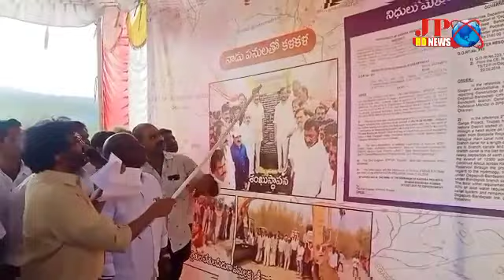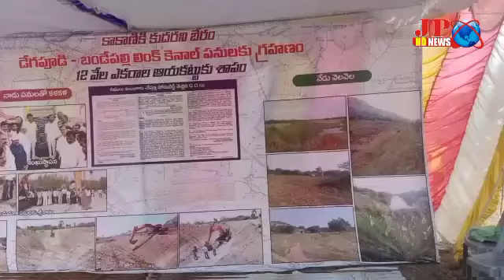నెల్లూరు జిల్లా సైదాపురం సర్వే సర్వేపల్లి శాసనసభ్యుడు పై సోమిరెడ్డి ఫైర్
*దోపిడీ అవినీతి చక్రవర్తి కాకాణి రైతుల బాధలు పట్టవు-మాజీమంత్రి సోమిరెడ్డి చంద్ర మోహన్ రెడ్డి*

రాష్ట్ర వ్యవసాయ శాఖ మంత్రిగా సర్వేపల్లి శాసన సభ్యుడు గా కాకాణి గోవర్ధన్ రెడ్డి దోపిడీ అవినీతి పనుల్లో పర్సంటేజీ లు తప్ప ఆయనకు రైతుల బాధలు పట్టవని తెలుగుదేశం పొలిట్ బ్యూరో సభ్యులు మాజీ మంత్రి సర్వేపల్లి ఇన్ ఛార్జ్ సోమిరెడ్డి చంద్రమోహన్ రెడ్డి అన్నారు.సైదాపురం మండలం కట్టుబడిపల్లి వద్ద బండేపల్లి కాలువ పరిస్థితిని మాజీ ఎం ఎల్ ఏ కురుగొండ్ల రామకృష్ణ తో కలిసి  కాలువ క్యాంపు స్థలం వద్ద ఏర్పాటు చేసిన సమావేశం వద్ద మీడియా తో మాట్లాడారు.2018 లో మంజూరైన డేగపూడి బండేపల్లి కాలువ 42 కోట్లు తో మంజూరు చేసిన 10 కోట్లు 33 లక్షలు 120 ఎకరాల భూసేకరణ పరిహారం సైదాపురం మనుబోలు మండలాల రైతులకు చెల్లించామని పొదలకూరు మండలం లో పరిహారం ఈ ప్రభుత్వం ఇవ్వకుండా తాత్సారం చేసిందన్నారు.చేసిన పనులకు బిల్లు మంజూరైతే 2.50 కోట్లు 10 శాతం పర్శంటేజీ యిచ్చాకే చేసుకోవాలని కాంట్రాక్టర్ మేడా రఘు నాధ్ రెడ్డి ని కాకాణి ఒత్తిడి చేయడం తో ఆయన పనులు నిలిపేసి వెళ్ళారన్నారు.కాకాణి కి రైతుల గోడు పట్టదని ఆయనకు ఎంత సేపు టోల్ గేట్ మీద,మట్టి,ఇసుక లమీద కమిషన్ లు ప్రభగిరి పట్నం కొండను మైనింగ్ తో ద్వంసం చేసి సంపాదించడమే ఆయనకు కావాలని విమర్శించారు. నా పై లేని పోనీ ఆరోపణలతో తప్పుడు పత్రాలు సృష్టించి సింగపూర్ మలేషియాలో ఆస్తులున్నట్లు విడుదల చేసి తప్పుడు పత్రాల ని తెలిసి కేసులో ముద్దాయి అయ్యి కేసును తారుమారు చేసేందుకు కోర్టు లో అతని కేసు ఫైల్ ను చోరీ చేయించి సుప్రీంకోర్టు కు వెళ్ళి బెయిల్ తెచ్చుకున్నారన్నారు.ఏసీ సుబ్బారెడ్డి, నల్లపరెడ్డి శ్రీనివాసులు రెడ్డి,బెజవాడ గోపాల్ రెడ్డి,నేదురుమల్లి జనార్ధన్ రెడ్డి ల కంటే తానే గొప్ప అంటూ ఫీలవుతున్నారని ఎద్దేవాచేశారు. కండలేరు కింద మనుబోలు రిజర్వాయర్ ను1.47 టి ఎం సి ల నుండి 2.57 టి ఎం సి లు నిల్వ చేసేలా చేయించామన్నారు.అన్నిటికీ రెగ్యులేటర్ లు కట్టించామని కోట్లాది రూపాయలు తో చెరువుల ను అభివృద్ధి చేయించామన్నారు. దక్షిణ కాలువను ఎందుకు అపావో చెప్పాలని డిమాండ్ చేస్తున్నామన్నారు.కనుపూరుకాలువ నుండి మొదలుకుని సర్వేపల్లి నియోజకవర్గం మొత్తం ఈమూడున్నర సంవత్సరం లో 90 కోట్లు ఇరిగేషన్ నిధులను నొక్కేశారని విమర్శించారు. కనుపురు కాలువ ను నడిచి పరిశీలిస్తే రోజుకు ఆరు కిలోమీటర్ల చోప్లున ఒక బ్లేడు తో మూడున్నర సంవత్సరం లో 30 కోట్లు నొక్కేసారన్నారు.ఎఫ్ డి ఆర్ పనుల కింద ఎన్ని కోట్లు,రెగ్యులర్ ఫండ్ కింద ఎన్ని కోట్లు,ఓ ఎన్ డి ఎం కింద ఎన్ని కోట్లు ఎన్ ఆర్ ఈ జి ఎస్ కింద ఎన్నికోట్లు  ఈ మూడున్నర సంవత్సరం లో మంజూరయ్యాయి ఎంత పనులు చేశారని అడిగితే ఎవరి తాత సొత్తు గా లెక్కలు చెప్పడం లేదని అడుగుతున్నామన్నారు.రైతులు పండించిన ధాన్యం లో పుట్టికి 1500 చొప్పున నేరుగా ఇంటికి తెప్పించుకుంటున్నారని ఆయన ఆరోపించారు. లోకేష్ బాబును,చంద్ర బాబును ఇష్టం వచ్చినట్లు ఏం మాట్లాడుతున్నావు ఏమను కుంటున్నావు నీవు ఒళ్ళు దగ్గర పెట్టుకుని మాట్లాడని హితవుపలికారు. మాజీ ఎం ఎల్ ఏ కురుగొండ్ల రామ కృష్ణ మాట్లాడుతూ బండేపల్లి కాలువ ను మేడా మల్లికార్జున్ రెడ్డి కాంట్రాక్టర్ తవ్వి సైదాపురం మండలం లోని మలిచేడు, కలిచేడు,కట్టుబడిపల్లి ,గ్రిద్దలూరు రైతులకు పారుదల అందించాలని డిమాండ్ చేస్తున్నామన్నారు.ఈ కార్యక్రమం లో టిడిపి మండలం కన్వీనర్ కట్టా మోహన్ కృష్ణారెడ్డి, తిరుపతి జిల్లా రైతు ఉపాధ్యక్షులు కె సుబ్రమణ్యం రాజు,టిడిపి నాయకులు వెంకటేశ్వర్లు రెడ్డి,బోయిన రమేష్ బాబు,తొండపు విజయ శంకర్ నాయుడు,మధు,వెంకటేశ్వర్లు,సిద్ధం మల్లిఖార్జున్ ,మనుబోలు,పొదలకురు మండలాల నాయకులు కార్యకర్తలు, రైతులు పాల్గొన్నారు.